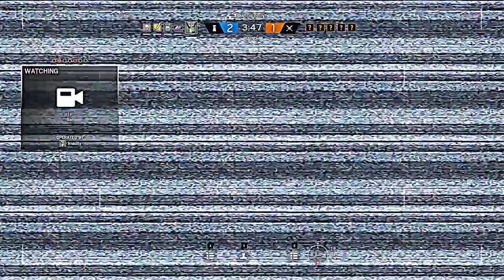MY FIRST EVER MONTAGE!!! (RAINBOW SIX SIEGE)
HOPEFULLY YOU GUYS ENJOYED THE VIDEO!!!

GAME: TOM CLANCY'S RAINBOW SIX SEIGE
PLATFORM: PC

UPLOADED BY: Imadity